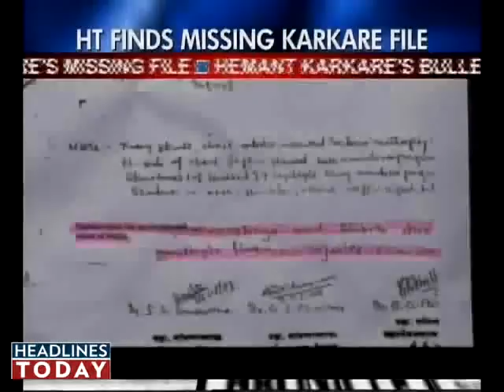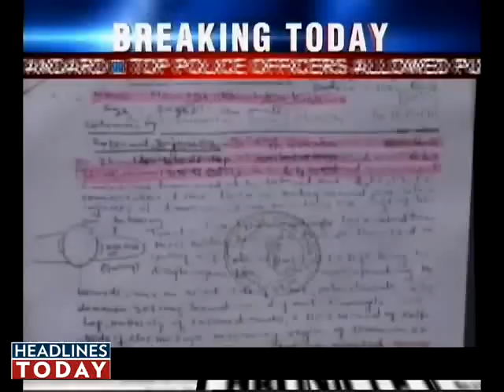Karkare file nails bulletproof vest scam. Part 1 of 9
Headlines Today digs out a file's missing pages, which show bulletproof vests - one of which Hemant Karkare wore during 26/11 - were bought despite failing tests.